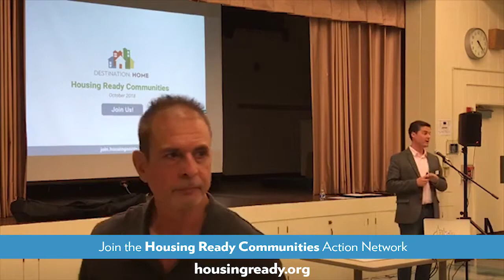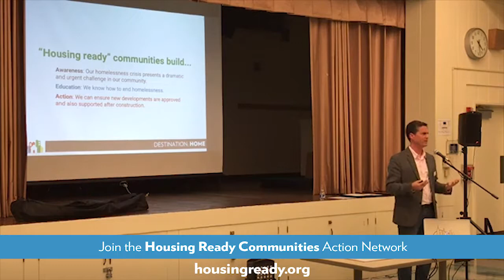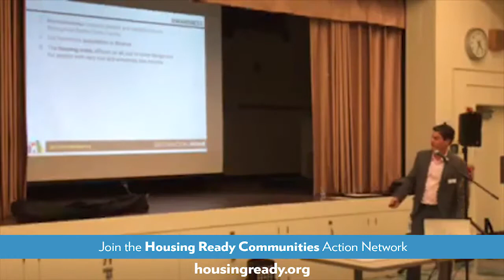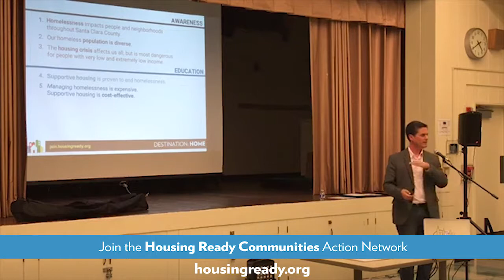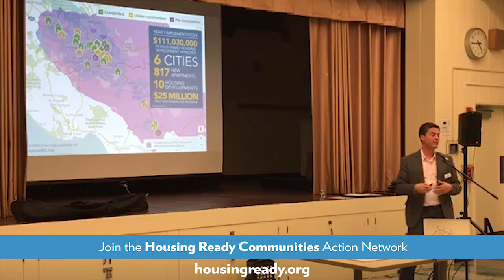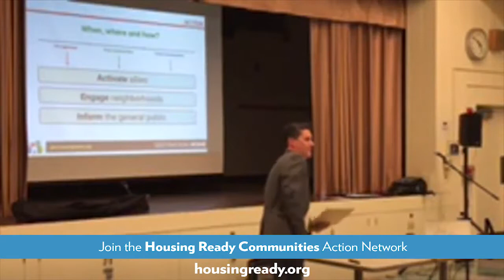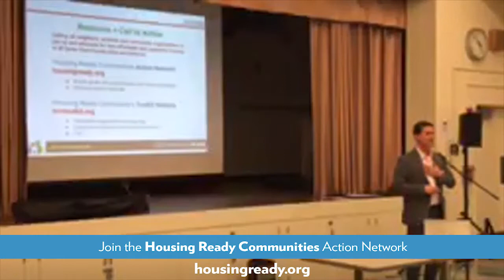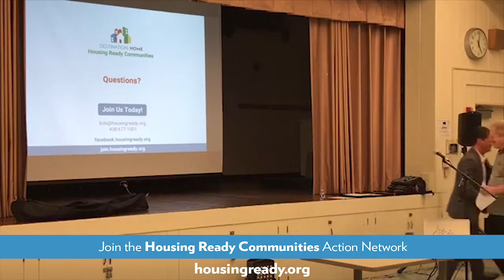Housing Ready Communities Workshop with Cory Neighborhood Association (San Jose, 2018)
Note: This workshop was updated December 2019. -- For more information and to join the Housing Ready Communities Action Network,

Presentation and discussion recorded at the Cory Neighborhood Association general meeting held in San Jose, California on October 29, 2018. The video was originally streamed live on Facebook by Kirk Vartan.